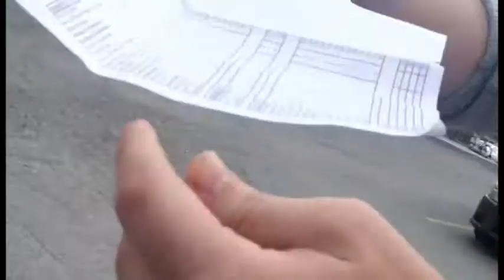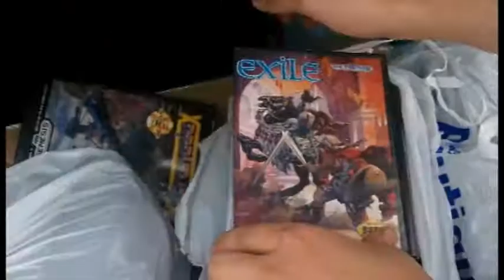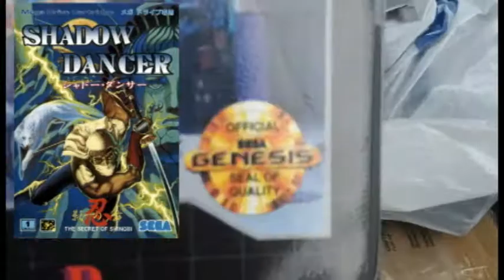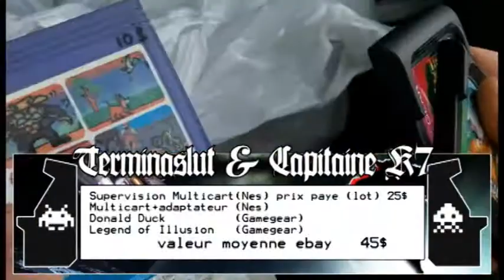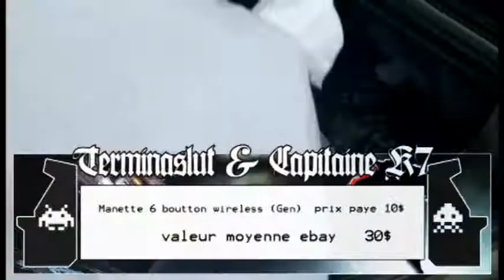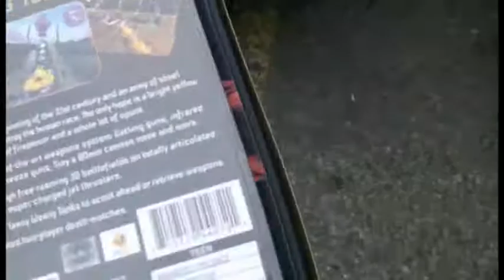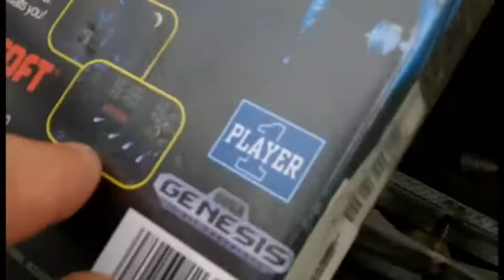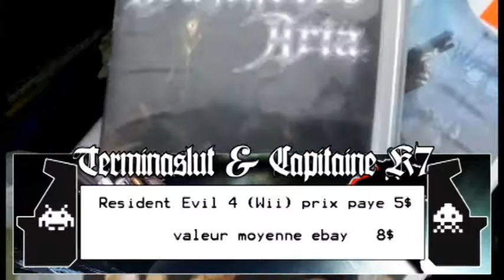Terminarcade: (Marcado, AtoZ, ect...) Game Hunting vol.6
Journée de chasse au jeux video retro avec Capitaine K7.